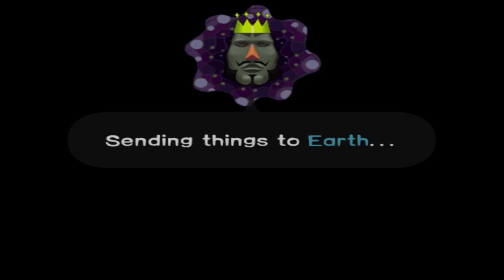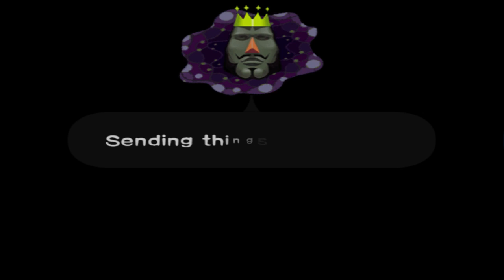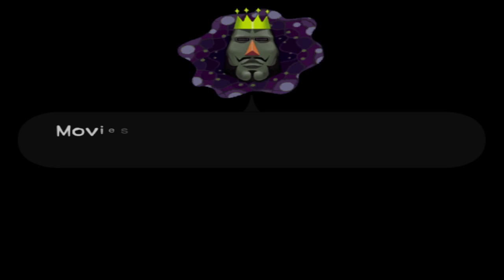Katamari Damacy - V - PS2 HD GAMEPLAY